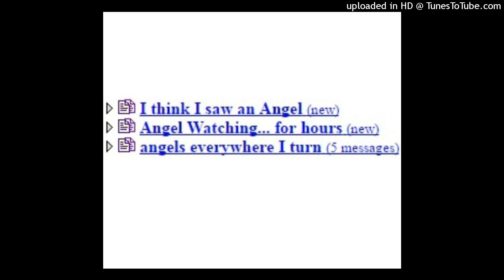*free* ivvy league x nosgov x kiryano type beat "switching memories" prod. rainn god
bpm: 120

must credit in the title; eg. (prod. rainn god)
must purchase a licence for any commercial use